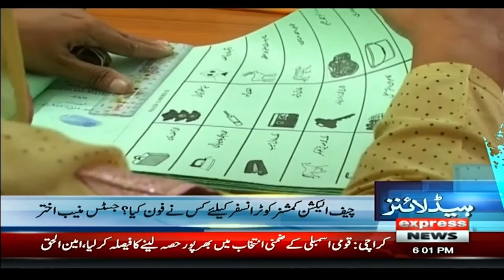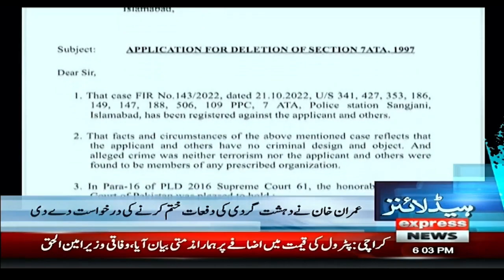President and Election Commission face to face | PDM vs PTI | News Headlines 6 PM | Express News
President and Election Commission face to face | PDM vs PTI | News Headlines 6 PM | Express News | 17th Feb 2023